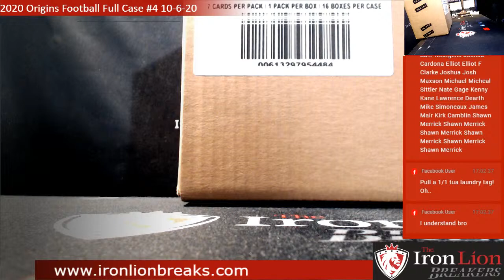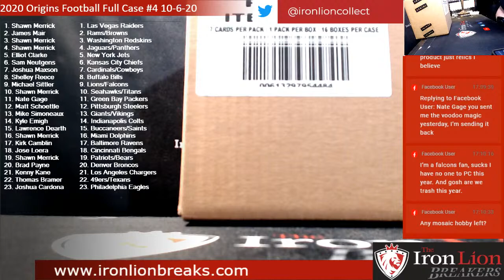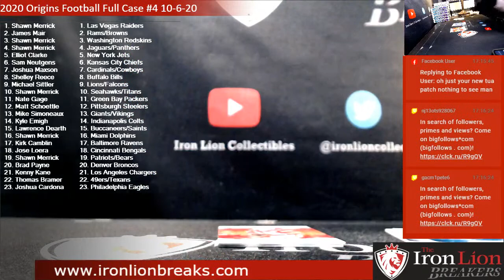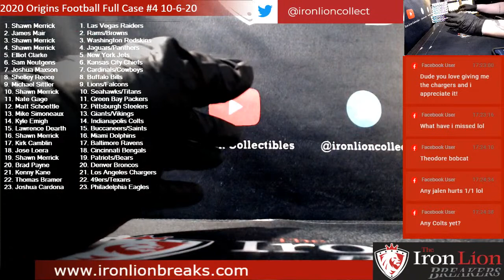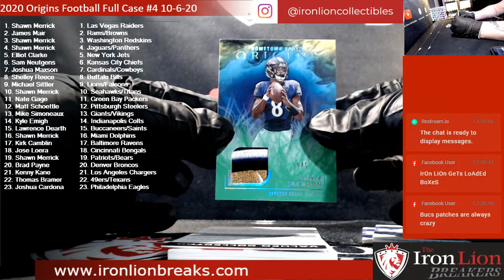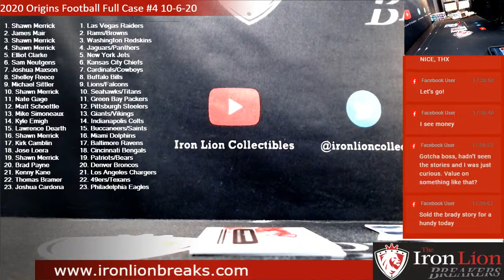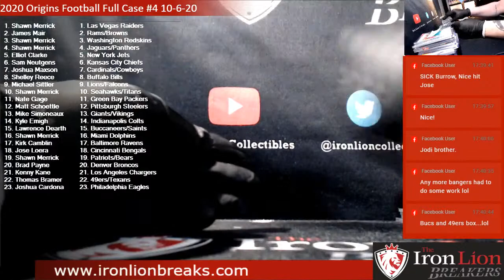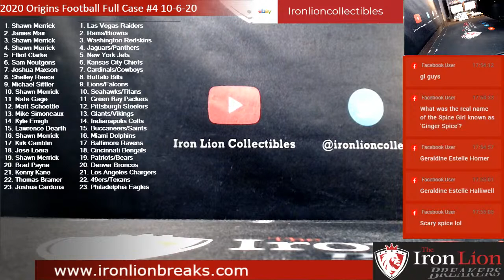2020 Origins Football Full Case #4 10-6-20